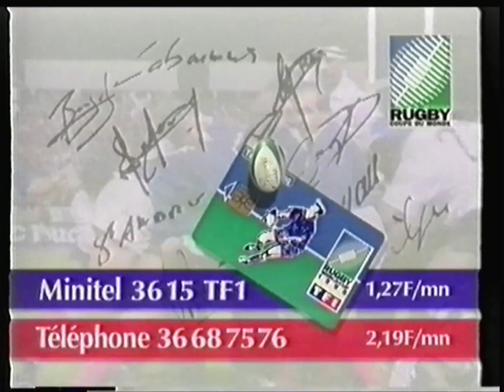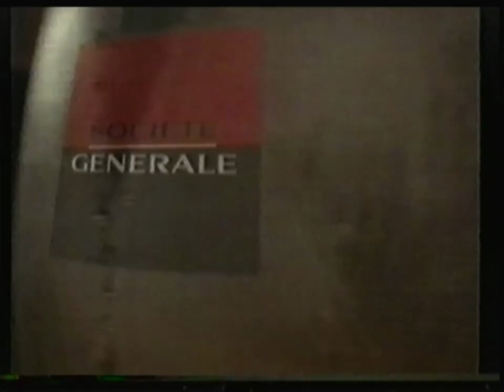TF1 - 11 Juin 1995 - Match Coupe du Monde Rugby "Australie - Angleterre" (début manquant)